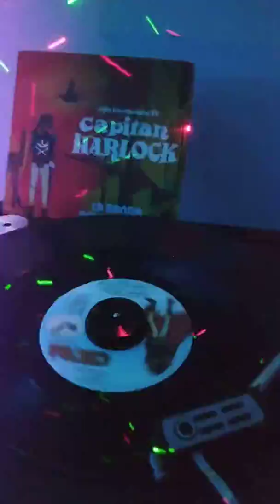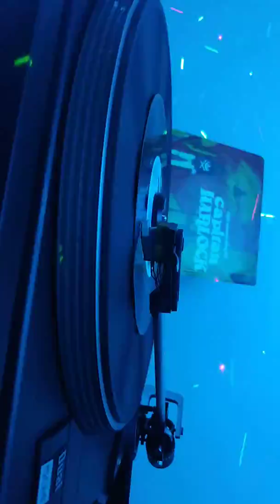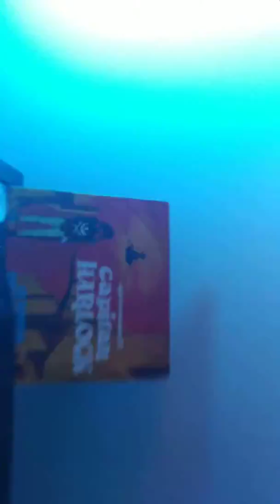capitanharlock cartonianimatimitici lupoalbertomusicmania